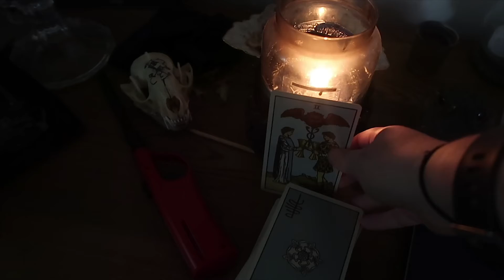Pillars Of My Foundation Part 1 Home